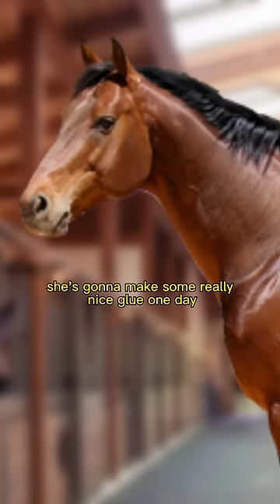Every horse movie 🐴